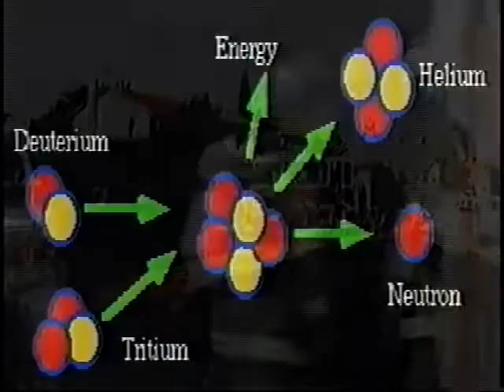VTO Music Videos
VTO Music Videos - Video converted from DVD via WinX to Mp4 and then uploaded to YouTube. Video Unedited.